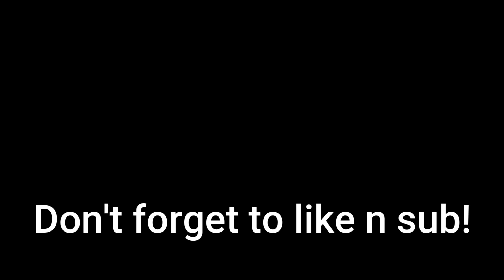GET 115K RELLCOINS WITH THIS GAME MODE! | Shindo Life